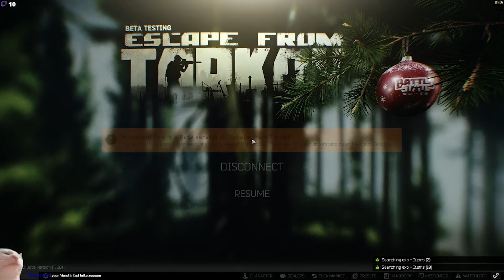Gas Station PMC's Won't Stop Coming!!! - Highlight - Escape From Tarkov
Destroyed two teams at gas station, hope you guys enjoy!